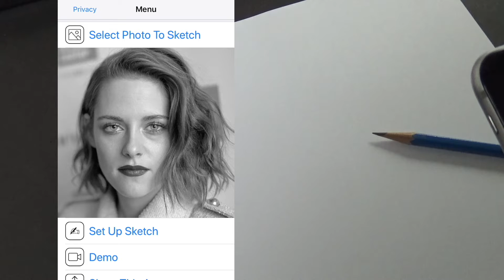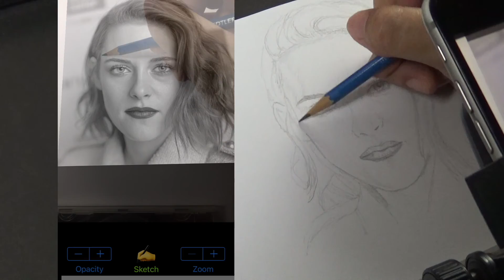#3 How to draw Kristen Stewart - 20 mins pencil sketch with AR (Beginner)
A Kristen Stewart 20 minutes sketch using Vermeer's Lens; an AR app for drawing. This sketch is done first with a HB pencil, finishing with a 2B pencil on A4 paper.

Vermeer's Lens is an AR app that works like an AR projector. It projects any photo you've selected from your photo library on any paper or sketch books you prefer drawing on.

Vermeer's Lens allows you to trace out the images you want to draw before shading. But it is more than a tracing tool, as it also allows you to capture areas of different tones and highlights - achieving a more lifelike picture.

Vermeer's Lens is a great tool for drawing portraits, especially for beginners.

This app works on most phones without using Apple's ARKit which can only run on newer high performance chips. It's a simple effective tool for a simple hobby.
Kristen Stewart first gain world wide fame through her role as Bella Swan in the popular “Twilight” movie series. Since then she has established herself as a character actor; starring in films such as “Camp X-ray”, “Still Alice” and “Personal Shopper”, receiving critical recognition and winning many accolades. She has also made her directorial debut in the short film - “Come Swim” (2017).